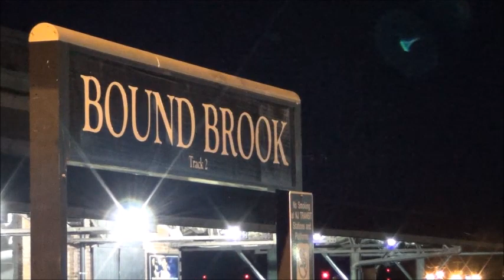Norfolk Southern MA-20, 9/16/2022: A Different Look to the Midnight Manville Local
A late-night outing in the middle of September for Norfolk Southern's MA-20 train out of Manville Yard. The train would make its way up to Bound Brook a little before 1am and ease on through the Bound Brook Station. After stopping at BROOK interlocking the train would soon cross over onto Transit and begin their long shove west to work industries on the Raritan Line.

Tonight's train would end up having a bit of a different look to it, with a single CSX Geep east out and a few loaded bulkheads in their consist. The train would end up having cars for Dameo and GAF tonight.